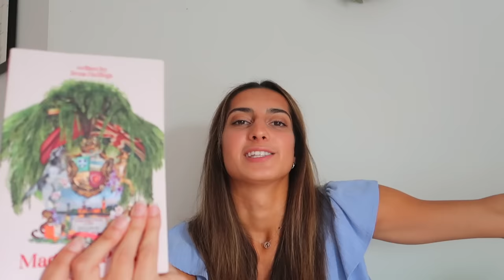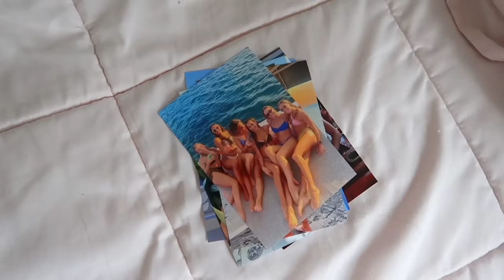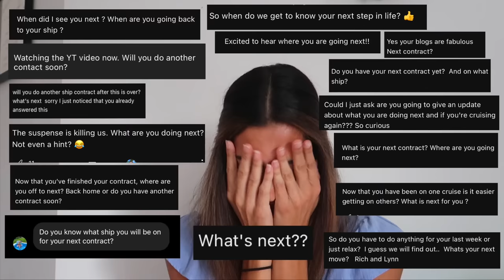Q&A answering all your questions... ship life, being back home, what's next!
hi, I'm kristine!! I'm a dancer and just finished my first professional contract with Royal Caribbean onboard Odyssey of the Seas!

In today's video I answered questions I received from you guys! I answer questions about ship life, roommates, adjusting to life at home, my faith, and the ultimate question.. what's my next contract??

thank you for clicking and watching this video, let me know what kind of content you'd like to see! if you enjoy my videos, make sure to like, comment, and subscribe!! ♡

☆ social media ☆